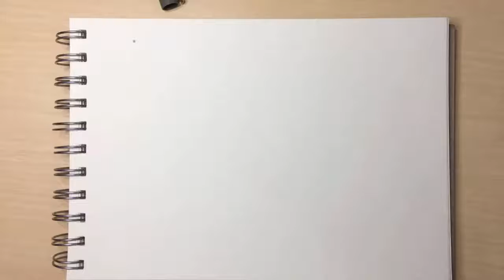How to draw a Pets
How to draw a Petsl Easy